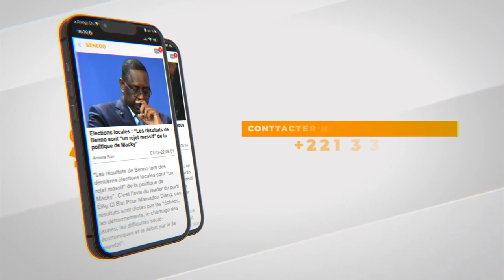"FIBA Hall of Fame" : Mame Maty Mbengue offre son trophée au Musée Pape Bouba Diop